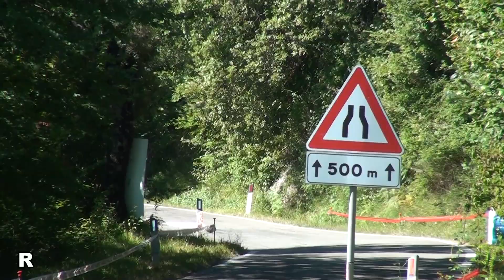Adriano Ricci 19° Slalom Città di Santopadre 2023